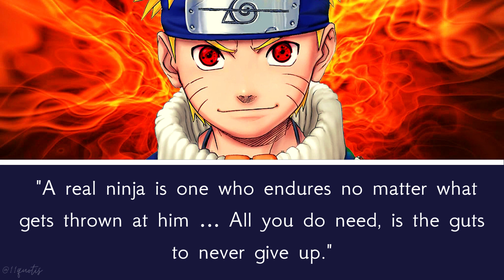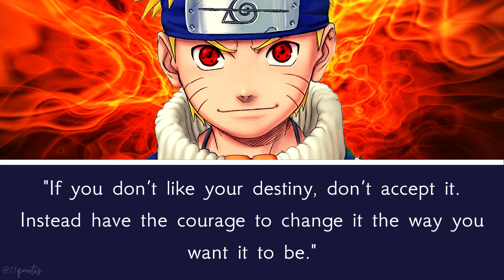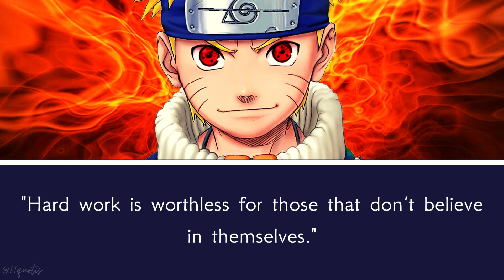Top 10 Best Inspirational Anime Quotes From 'Naruto'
Anime Inspirational Quotes ,
Inspirational Anime Quotes From 'Naruto',
Best Inspirational Anime Quotes From Naruto,
Naruto Quotes,
Top 10 Inspirational Anime Quotes From Naruto,
Top 10 Anime Quotes From Naruto,
Top 10 Naruto Quotes,
Top 10 Anime Inspirational Quotes,
Best  Anime Quotes From Naruto,
Best Naruto Quotes,
Best Anime Inspirational Quotes,